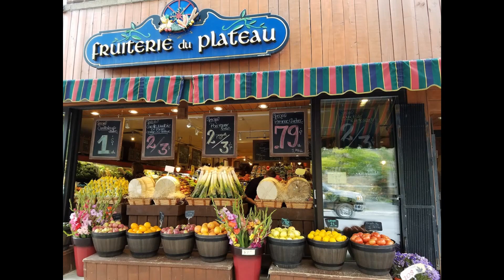Street Portraits from around the world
My favorite type of Photography is street photography, especially portraits. Here is a collection of some street portraits and photos from my travels, including my earlier years. Vietnam, China, Hong Kong, Nepal, Indonesia, Thailand, Vatican City, Greece, Egypt, Costa Rica, Mexico, & Equador